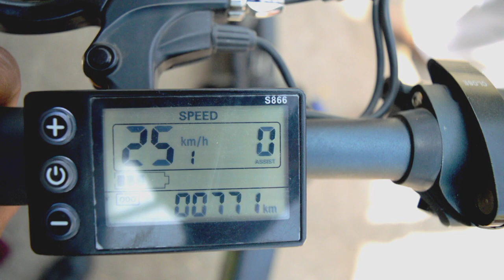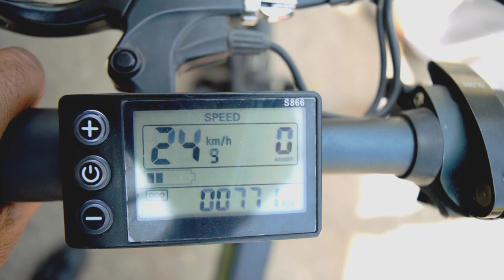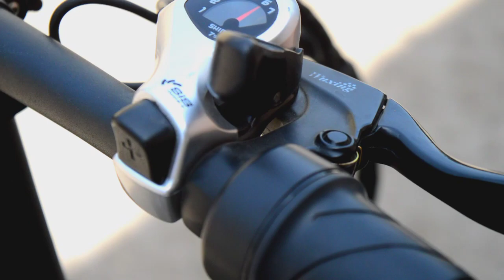Electric Cycle emotorad doodle fat bike | Marathi 2022|Foldable Electric Bicycle in India | ई-सायकल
I Tried Foldable Electric Cycle For The First Time!
Your weekend rides just got better with the foldable Doodle.